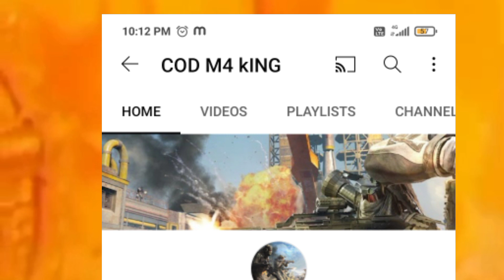हिन्दू धर्म के 10 सबसे ताकत वर राक्षस